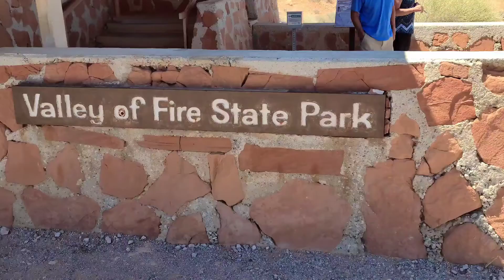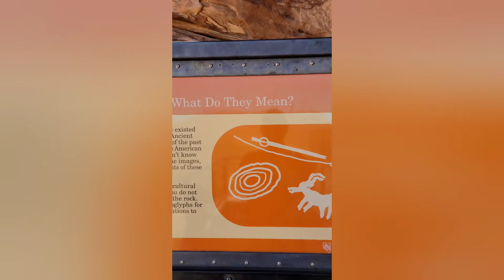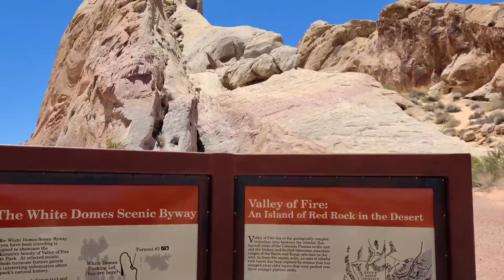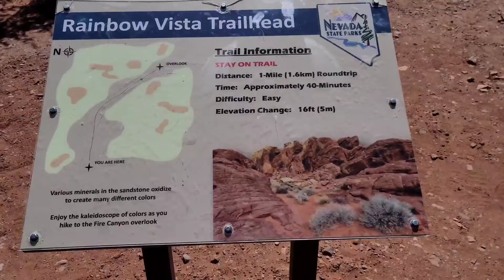Vlog family trip video contemplation at Valley of Fire State Park in Nevada.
This was our vlog video contemplation at Valley of Fire State Park in Nevada. It's about an hour away from Las Vegas. It's a great local hiking spot and the kids loved it.

The more likes, views, and subscribers we have, let us know to make more videos like this. Also then this lets us know you're interested in this type of video where we could make more and encourage each other.

Remember together we can build a better tomorrow!

Ebay Store